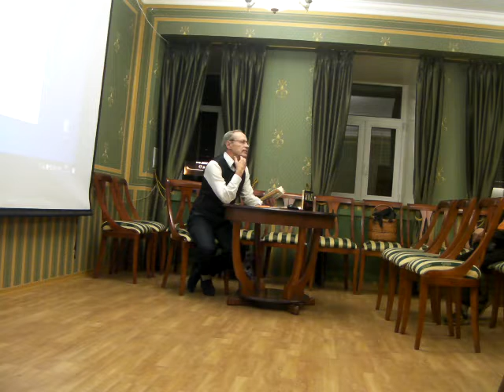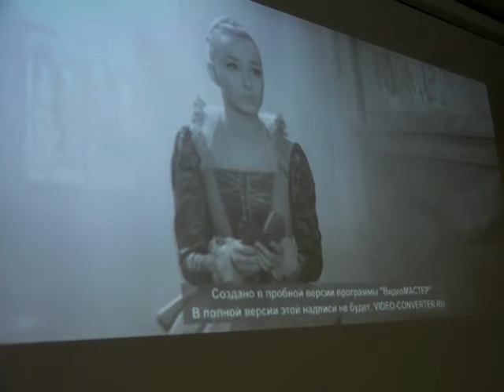ГАМЛЕТ . Образ в книге и кино. СПб 2022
Лектор Гр. Иванов.